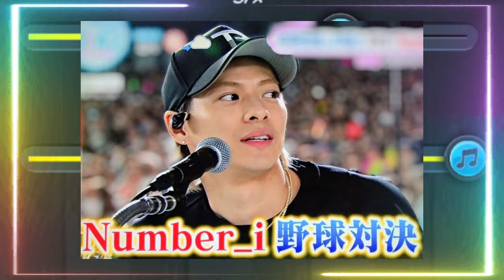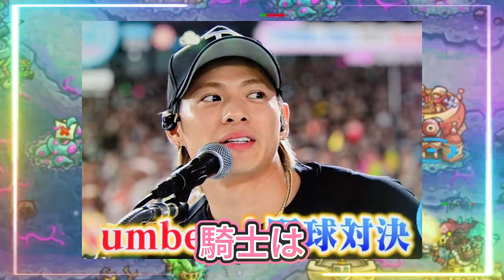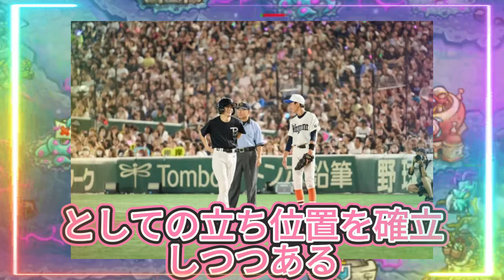【平野紫耀】 平野紫耀、岸優太、神宮寺勇太の「Number_i」、東京ドームでファンとの絆を深める！チャリティーイベントで社会貢献活動も！